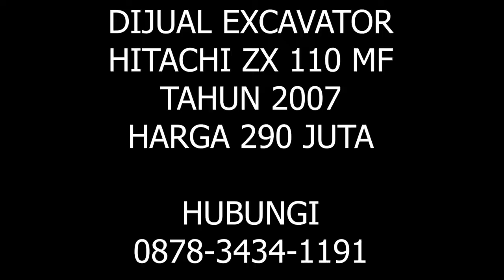DIJUAL EXCAVATOR HITACHI ZX 110 | FOR SALE USED EXCAVATOR HITACHI ZX 110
ALAT BERAT DIJUAL
EXCAVATOR BEKAS
EXCAVATOR DIJUAL
DIJUAL HITACHI ZX110
DIJUAL EXCAVATOR HITACHI ZX110
EXCAVATOR HITACHI ZX110 BEKAS DIJUAL

FOR SALE USED EXCAVATOR HITACHI  ZX110
USED HITACHI EXCAVATOR ZX110
USED EQUIPMENT